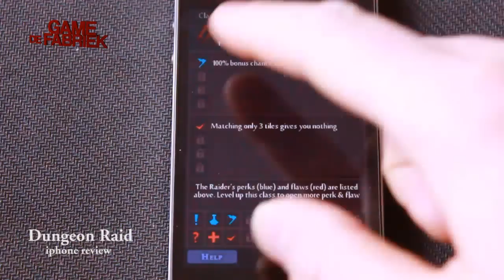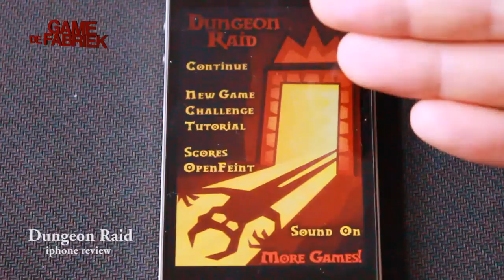de GAMEFABRIEK - iphone game review | Dungeon Raid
Dungeon Raid is een "match 3" game met een leuke extra regelset. Een verre neef van puzzle quest die zeer eenvoudig is in de bediening. De regels kunnen tot een diep niveau gecustomized worden wat veel verschillende spel variaties opleverd en de replay value aanzienlijk verhoogd. Naast wat soundeffects geen noemenswaardige audio binnen het spel. De makers zouden hiervoor ook erg lange soundscapes hebben moeten maken aangezien sommige potjes, in easy mode,  uren kunnen duren.

Leuke statistieken terug te zien, mooie score lijst, prettige bediening, voldoende variatie, beproefde RPG elementen goed toegepast, prima game voor een brede doelgroep.

Blijft een klein scherm en hierdoor zit toch af en toe je vinger of handpalm voor het beeld, kan rond level 156 (kost je een uurtje of 3 spelen) een beetje gaan vervelen, maar dan leg je het gewoon even weg..

[score]
gameplay 9/10
graphics 7/10
audio sfx 7/10
muziek 0/0
replay value 8/10